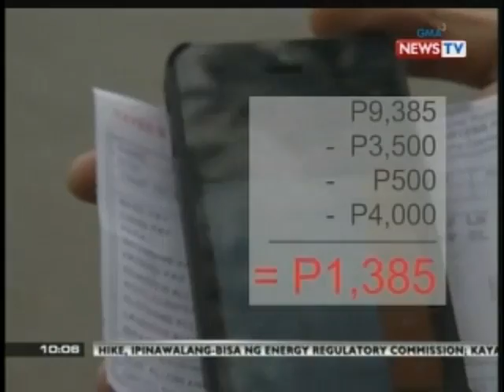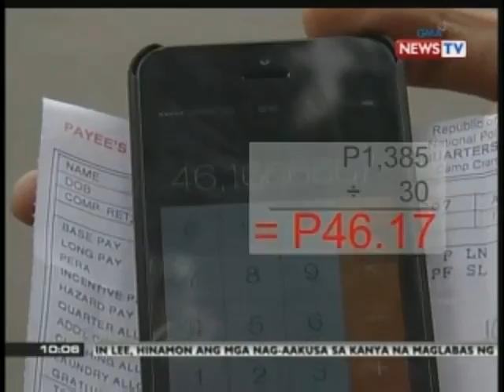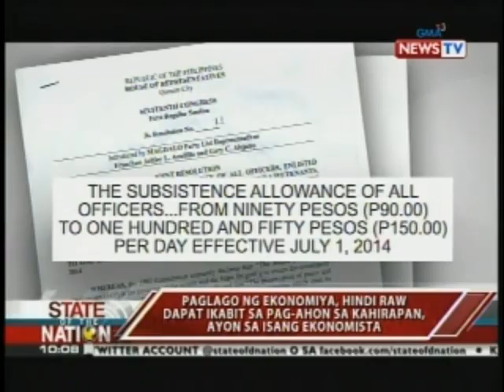SONA: NSCB: P52.6 kada araw, halagang kailangan ng 1 tao para mamuhay nang marangal